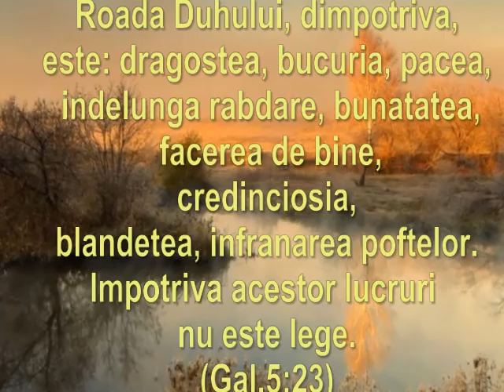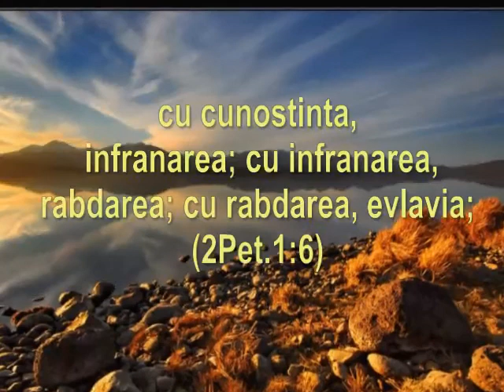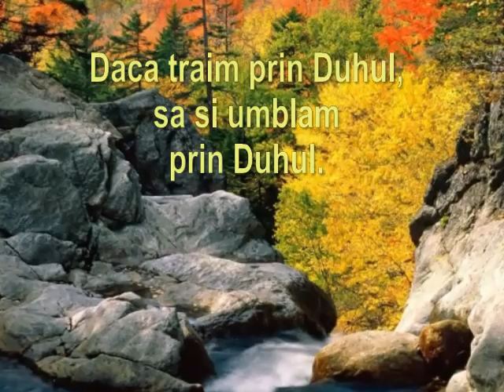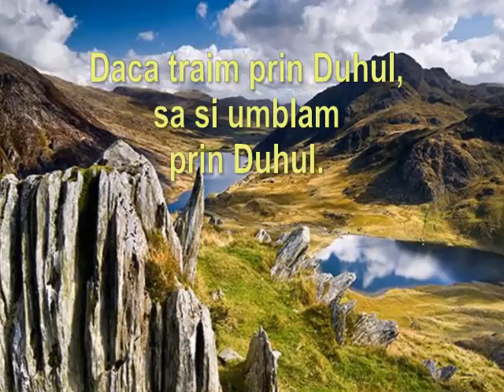TE ASTEPT ISUSE-cantare crestina